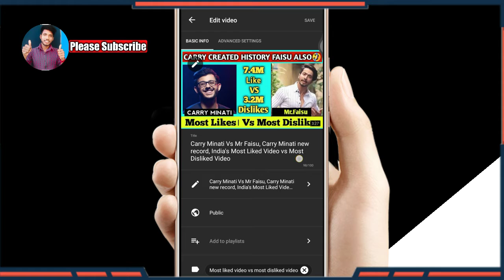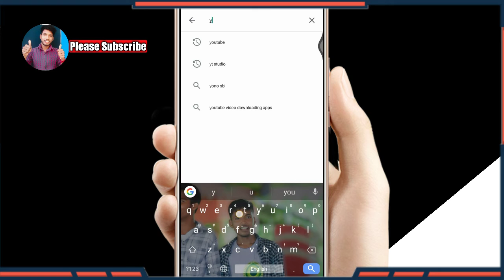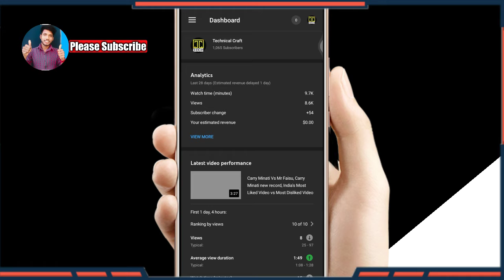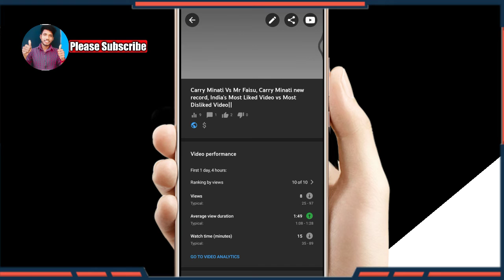How to add thumbnail to youtube video 2020 - Yt studio custom thumbnail problem||Technical Craft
☑️Hello friends mera nam hai Shribash apka swagat hai mere is Youtube Channel pe ..Aur ajj Me Aplogo ko batane wala Hu Thumbnail Changing Problem Solve In Yt Studio||Studio Pe Thumbnail Change Nahi Ho Raha|Problem Solve

🔥Professional Logo Design||How to make logo Pixallab||Mobile Se Logo kaisa Banaye||Technical Craft||:-

🔥How To Make tripod At Home||Make tripod at Home in Rs:-10/-||Tripod kaise Banaye|Make Tripod At Home:-
☑️Your quaries:-how to add thumbnail to youtube video 2020
how to add thumbnail to youtube video 2020 mobile how to add thumbnail to youtube video
 how to add thumbnail in youtube studio
 how to add thumbnail youtube studio
 how to add thumbnail youtube mobile
 yt studio se thumbnail kaise lagaye
yt studio costom thumbnail
 yt studio custom thumbnail problem
1 MILLION VIEWS ON MY YOUTUBE VIDEO||1 MILLION VIEWS impression Complete||How To Get More Views 2020
How to make Unique Collar Mic The Only||How to make Collar mic at home in Rs:-10/-||Technical Craft|
,. Share, tc